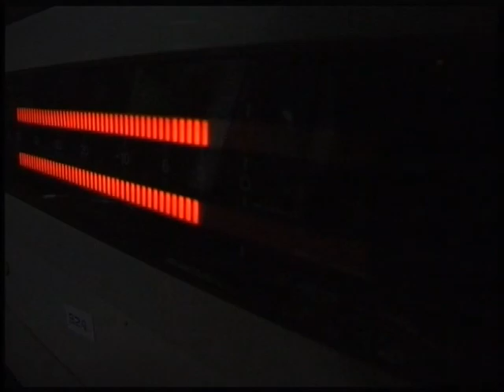-ARCHIV- TV-Musikbox zu Gast im Vogelpark Böhl- Iggelheim vom 08.08.2004